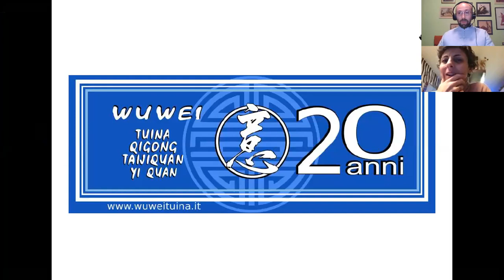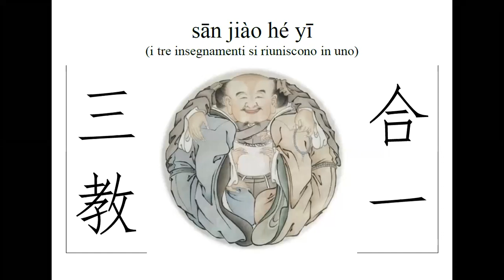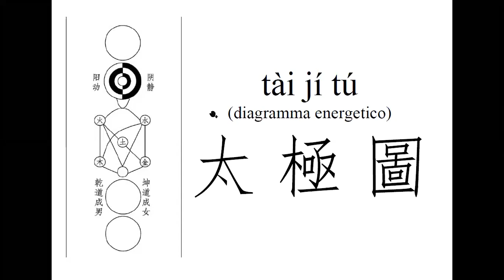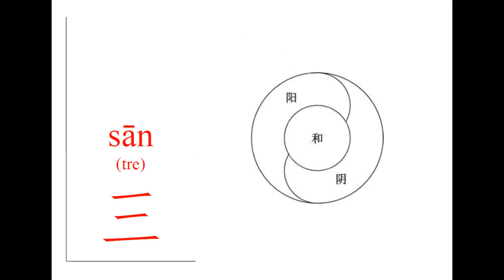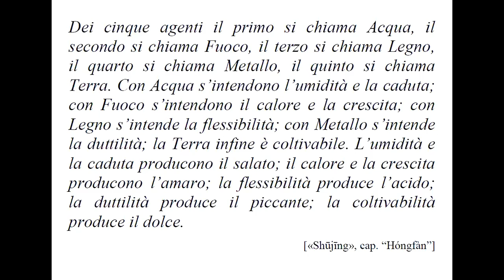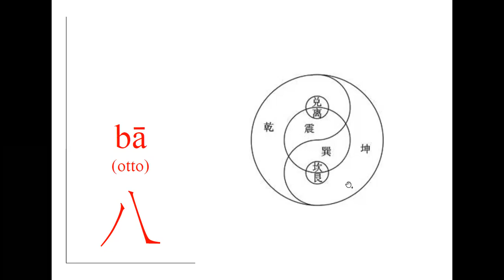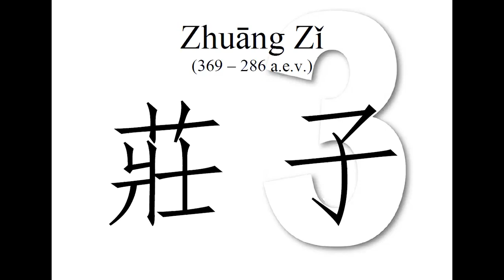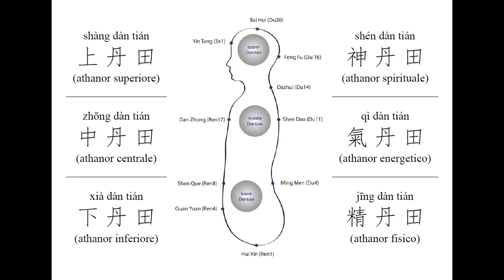"La Via del Dào 道", lezione di Marco Perusi Savorelli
Fondamentale lezione tenuta dal Sinologo Marco Perusi Savorelli dedicata al Daoismo presentato dal punto di vista filosofico e linguistico. La lezione è stata organizzata ed offerta dall'Associazione Wu Wei diretta da Gabriele Filippini in occasione dei festeggiamenti per il primo ventennio di attività formativa. La prossima edizione della nostra Scuola di Tuina e Qigong inizierà il 9 ottobre 2021. Per info oppure telefonate direttamente al 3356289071